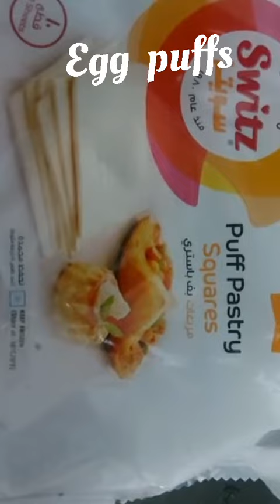Homemade Egg puffs without oven | Perfect Bakery style Recipe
Homemade Egg puff without oven. perfect Beckery style Recipe. snack recipe tea time snacks

5 eggs
3 onion
1 tspn ginger and garlic paste
2 green chillees
1 tspn tomato souse
half tspn garamasala
chilli powder
coriander leaf
pepper powder